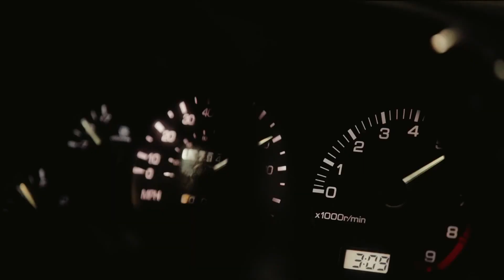[FREE] 'Move' - Скриптонит x T-Fest x 104 x Truwer x qurt x Captown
Бит бесплатный для некоммерческого использования | Free for non profit
ЗАПРЕЩЕНО ЗАГРУЖАТЬ на: BOOM, Spotify, Apple Music и тд. .
(при нарушении вышеуказанных правил, ваша песня будет удалена с площадок, а ваш канал (страница в соц. сети, паблик) получит страйк.!